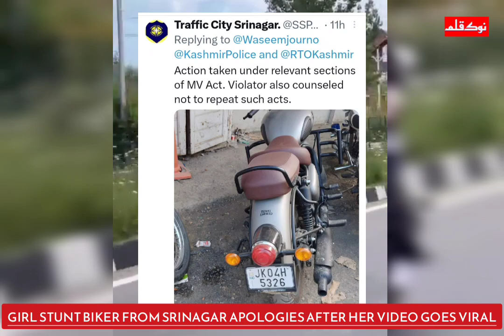After Video Goes Viral, Girl Stunt Biker From Srinagar Apologies